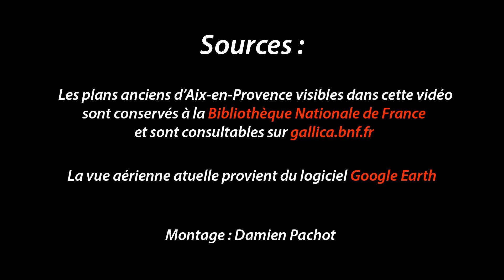L’évolution d'Aix-en-Provence du XVIe siècle à nos jours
Vidéo sans son. Découvrons comment la ville d'Aix-en-Provence a changé au fil des siècles à l'aide de plans anciens animés en morphing par mes soins. Les changements sont visibles dans les deux sens car j'ai aussi ajouté des boucles inversées.
 Sources des images :
Les plans anciens présents dans cette vidéo proviennent de la Bibliothèque Nationale de France et sont consultables en suivant les liens ci-dessous :

 - La vue aérienne actuelle provient du logiciel Google Earth :
Pour découvrir la ville d'Aix sous un autre angle, n'hésitez pas à aller sur le par Damien Pachot.